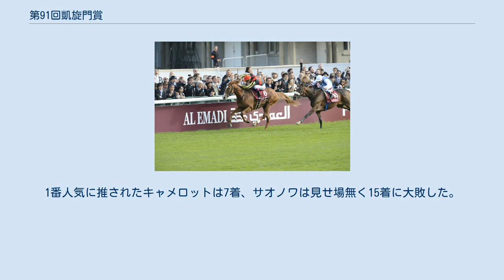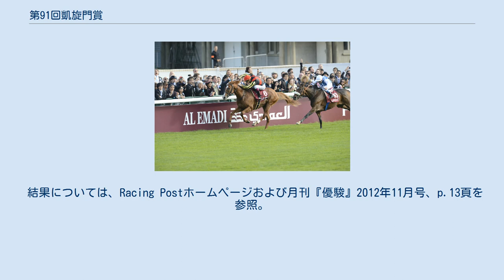第91回凱旋門賞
オルフェーヴル（ゴール前） 第91回凱旋門賞（だい91かいがいせんもんしょう）とは、2012年10月7日にフランスのロンシャン競馬場において芝2400メートルで行われた競馬の競走である。
日本から、前年のクラシック三冠馬であるオルフェーヴルが挑戦したが、2着に惜敗した。
 前年にクラシック三冠を達成したオルフェーヴルの管理調教師である池江泰寿は、菊花賞に勝利した後に「目標は、ボクの夢である凱旋門賞です」と発言している。
 また、その後有馬記念に勝利した際には、ドバイへの遠征も視野に入れたコメントを残している。
 しかし、当年の阪神大賞典でコースを逸走して2着に敗れ、続く天皇賞（春）でも見せ場無く11着に惨敗すると、「今の状況で欧州遠征のプランは掲げられない」と大きくトーンダウンした。
 背水の陣で挑んだ宝塚記念では「7割程度」の出来と言われながらも2着に2馬身をつけて勝利し復活をアピール、凱旋門賞挑戦が正式に決定された。
また、騎手はデビュー以来手綱をとり続けてきた池添謙一に代わり、クリストフ・スミヨンが起用されることとなった。
 フランスへの遠征では、前哨戦としてフォワ賞に出走した。
5頭でのレースとなったがG1を3勝していたミアンドルらを退けて優勝。
直後にはブックメーカーのオッズで1番人気に推されるなど大きな注目を集めるようになった。
 前年の凱旋門賞優勝馬であるデインドリームは、凱旋門賞の直後にジャパンカップに挑戦したが6着に敗退。
この年は、地元・ドイツのG2競走を勝利した後にサンクルー大賞で4着。
そこからはキングジョージ6世&クイーンエリザベスステークス、バーデン大賞と連勝を飾っていた。
前年の2着馬のシャレータも、同じくジャパンカップに挑戦し7着。
この年はフランスのG3競走、G2競走、G1競走（サンクルー大賞）と善戦するも勝ちきれないレースが続いたが、秋になりヨークシャーオークス、ヴェルメイユ賞と連勝した。
前年3着のスノーフェアリーは、イギリスチャンピオンステークス3着の後に日本に遠征し、エリザベス女王杯2連覇を達成。
この年はアイルランドチャンピオンステークスで優勝した。
 しかし、直前になってこれらの有力馬に回避が相次いだ。
スノーフェアリーが故障により、デインドリームがドイツで発生した馬伝染性貧血による移動制限により出走を断念。
また、前年のキングジョージ6世&クイーンエリザベスステークス優勝馬で当年もハナ差2着に好走していたナサニエルが熱発により回避することとなった。
これにより、古馬ではシャレータや当年のキングジョージ6世&クイーンエリザベスステークス5着のシームーンらが実績上位馬として出走することとなった。
 一方3歳馬は、セントレジャーステークスで敗れイギリスクラシック三冠を逃したキャメロットが直前になって出走を表明。
 それまでの主戦騎手であるジョセフ・オブライエンは56kgでの騎乗には減量が必要となるため、ランフランコ・デットーリが騎乗することとなった。
 また、当年のジョッケクルブ賞（フランスダービー）優勝馬で、前哨戦のニエル賞にも優勝したサオノワ、アイリッシュオークス勝ち馬のグレートヘヴンズらも出走してきた。
 当年はペースメーカーとして、オルフェーヴル陣営がアヴェンティーノを、キャメロット陣営がアーネストヘミングウェイとロビンフッドを登録した。
 横一線のスタートから、マスターストロークが逃げ、ロビンフッドが2番手を追走する。
日本から挑戦したオルフェーヴルは、馬群外側の後方2、3番手を追走する。
道中は大きな順位の変動はなく淡々と流れていく。
最後の直線で、オルフェーヴルが馬なりで大外からポジションを上げていき、追い出されると勢いよく先頭に立ち、さらに後続を突き放した。
しかし、大外から内ラチ際まで大きくよれて失速、盛り返してきたソレミアがゴール直前でオルフェーヴルを差しきり、優勝を飾った。
1番人気に推されたキャメロットは7着、サオノワは見せ場無く15着に大敗した。
 結果については、Racing Postホームページおよび月刊『優駿』2012年11月号、p.13頁を参照。